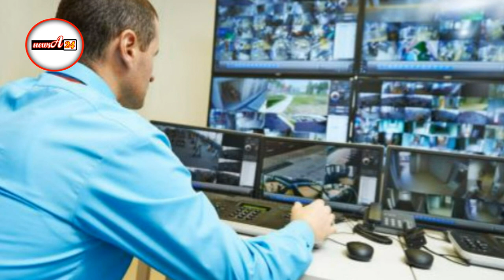মাত্র প্রকাশিত : ফ্রান্সের প্যারিসে পানিতে পাওয়া গেছে করোনাভাইরাস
ফ্রান্সের প্যারিসের ২৭টি বিভিন্ন স্থান থেকে সংগ্রহ করা হয়েছিল পৌরসভার পানির নমুনা। তার মধ্যে ৪টি নমুনায় সামান্য পরিমাণে করোনাভাইরাসের সন্ধান মিলেছে বলে জানিয়েছে প্যারিস ওয়াটার অথোরিটি। তবে এগুলি পানীয় জল নয়। মূলত পার্ক, বাগানে পানি দেওয়া, রাস্তা সাফ করা ইত্যাদি কাজে পৌরসভা এই পানি ব্যবহার করে। এএফপির বরাত দিয়ে বিশ্বের বিভিন্ন গণমাধ্যমে এ খবর প্রকাশিত হয়েছে।

মূলত সেইন নদীর থেকে এই পানি তোলে প্যারিস ওয়াটার অথোরিটি। শুধু রাস্তা সাফ বা বাগানে জল দেওয়াই নয়, প্যারিসের বিভিন্ন স্থানে ছড়িয়ে থাকা বিখ্যাত ফোয়ারাগুলিতেও এই পানিই ব্যবহার করা হয়।

নমুনা পরীক্ষায় কভিড-১৯ পাওয়ার সঙ্গে সঙ্গে বন্ধ করে দেওয়া হয় সম্পূর্ণ নেটওয়ার্কটি। তবে প্যারিস ওয়াটার সাপ্লাই অথরিটি জানায় এতে সাধারণ মানুষের কোনও সমস্যা হবে না। কারণ তাদের জন্য পানীয় জলের যে পাইপলাইনগুলো আছে, তার সঙ্গে এটির কোনও সম্পর্ক নেই। সেগুলি সম্পূর্ণ একটি বিচ্ছিন্ন সিস্টেমে চলে। তাই আশঙ্কার কোনও কারণ নেই।

অন্যদিকে এই সাপ্লাই সিস্টেমটি কীভাবে করোনামুক্ত করা যায়, সে বিষয়ে আলোচনা করছেন বিশেষজ্ঞরা। আপাতত বন্ধ রাখা হয়েছে সম্পূর্ণ লাইনটি।

স্বাভাবিকভাবেই প্রশ্ন উঠছে, প্যারিসের পানীয় জলে করোনাভাইরাস থাকতে পারে কিনা। এর আগে একাধিক ক্ষেত্রে বিশেষজ্ঞরা জানিয়েছেন যে পানির পরিশোধন কেন্দ্রে পরিশোধনের সময়েই করোনাভাইরাসসহ অন্যান্য ভাইরাস নষ্ট হয়ে যাবে। তাছাড়া এখনও পর্যন্ত পানীয় জল থেকে সংক্রমণের কোনও হদিশ মেলেনি।